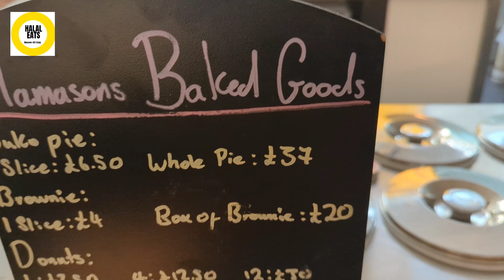MAMASONS DIRTY ICE CREAM in London Westfield - Europes First Filipino Ice Cream Parlour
Filipino Ice Cream Parlour MAMASONS in London Westfield UK